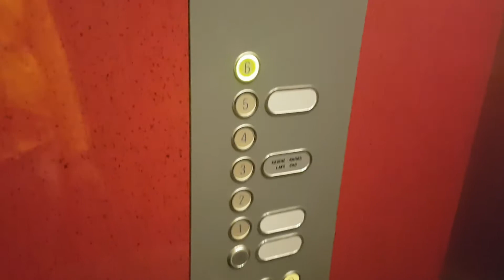Schindler D Series @ Center Hotel Nuova Kaunas